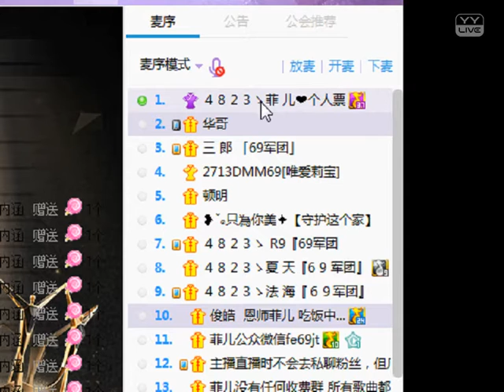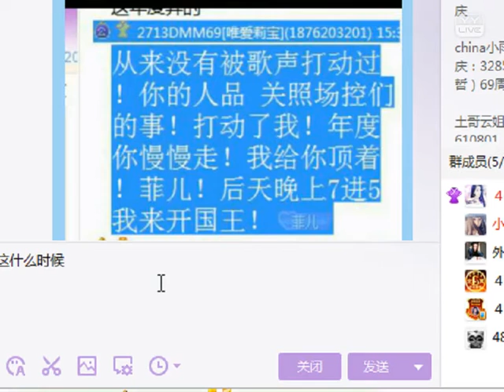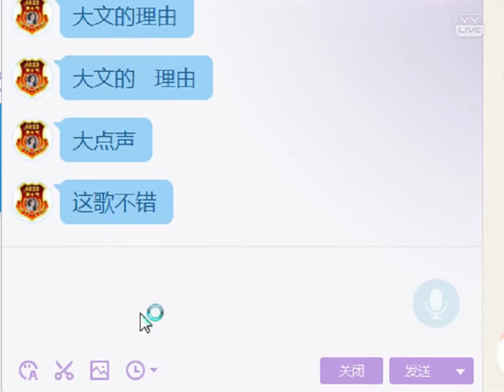20161208(變八卦主播了?) 菲兒全集視頻